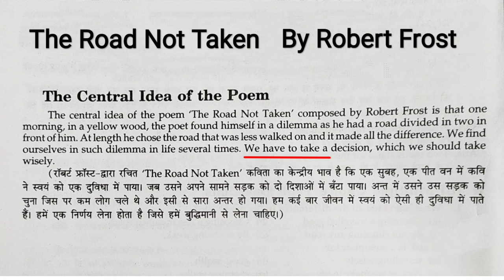The Road Not Taken Central Idea | Central Idea of The Road Not Taken By Robert Frost | in hindi | 9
Your Queries_

Central idea of the poem the road not taken by Robert Frost
The road not taken by Robert Frost central idea
The road not taken class 9 central idea
The road not taken central idea of the poem class 9